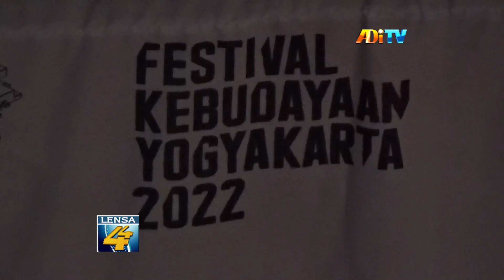TARIAN SRANDUL ASAL KOTAGEDE RAMAIKAN FKY 2022